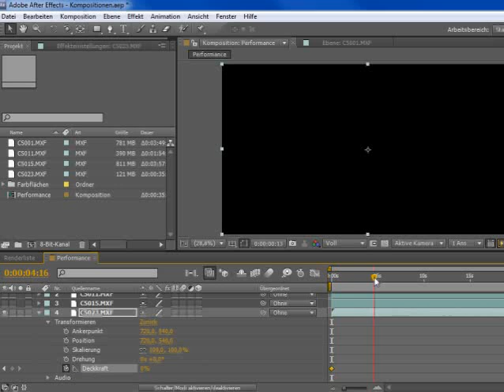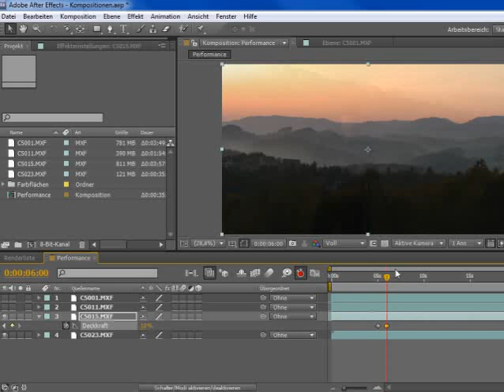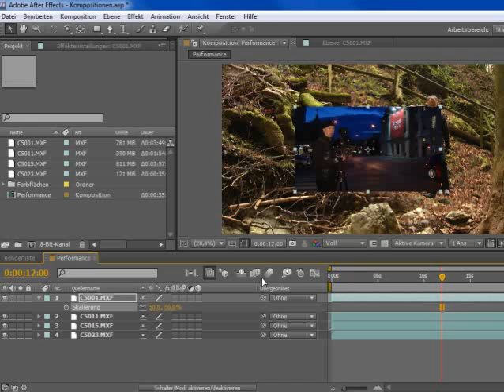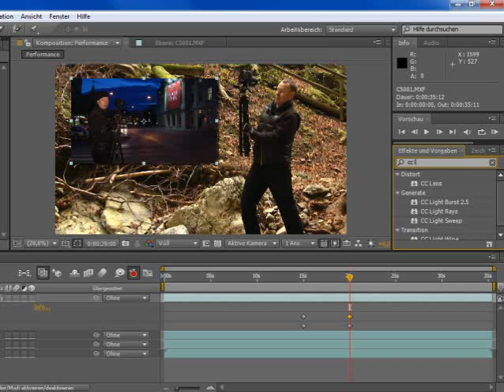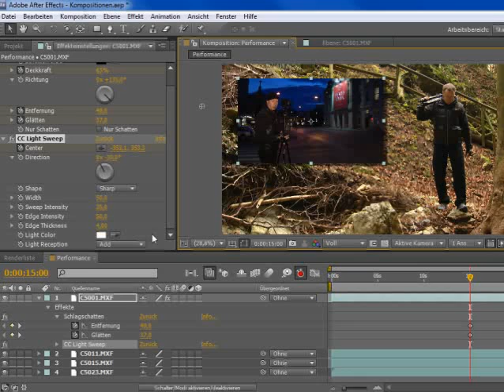Auto Keyframe - Episode 136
Wie Sie am besten die Auto-Keyframe-Funktion verwenden, demonstriert Ihnen der Trainer in diesem Video.